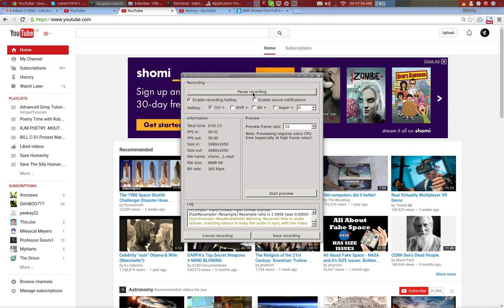***RAPID FIRE*** -FREE-FOR-ALL- IS NO MORE -AGAIN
RAPIDFIRE IS ON HIATUS AGAIN. Thanks everyone for your support.
RJM